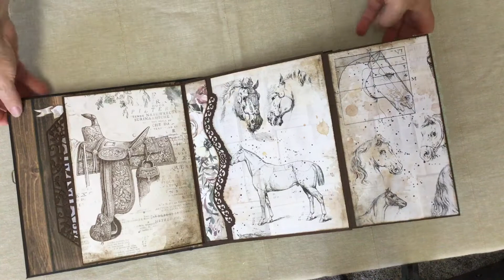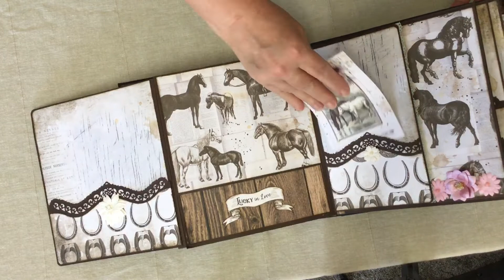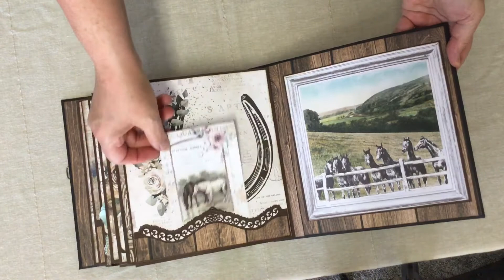Stamperia Romantic Horses mini album - SOLD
This video is for viewing from my Etsy shop, Mymessyfingers.  It measures 9 x 8 x 4 and has 7 double sided pages.